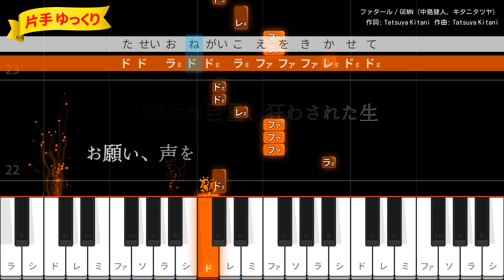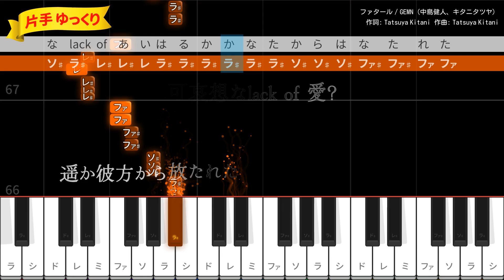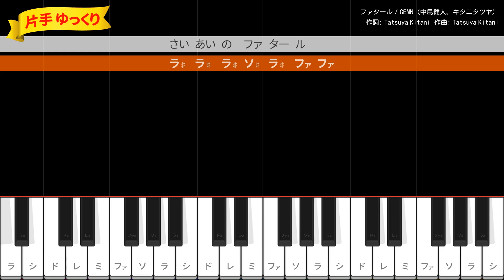【ピアノ初心者】ファタール / GEMN（中島健人、キタニタツヤ）- 【推しの子】【片手ゆっくり・簡単ドレミ付き】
作詞・作曲：Tatsuya Kitani / 編曲：Giga
2024年7月4日リリース
アニメ「【推しの子】」第2期OP（2024年6月 - ）